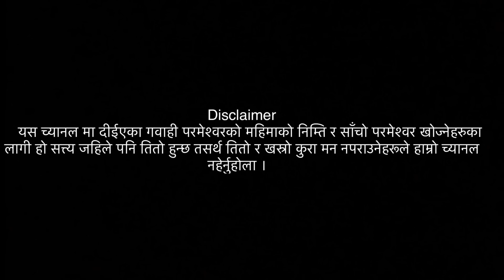दुष्टात्मा को समस्या शरीर को समस्या पारिवारिक समस्यासब भयो समाधान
or if you want to help us financially our account no. is below.

NICASIA BANK
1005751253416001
AARON NEPALI